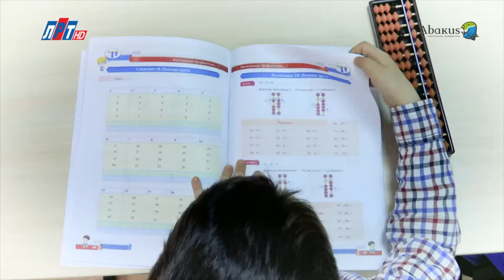Ментальная Арифметика в Люберцах | Abakus Center